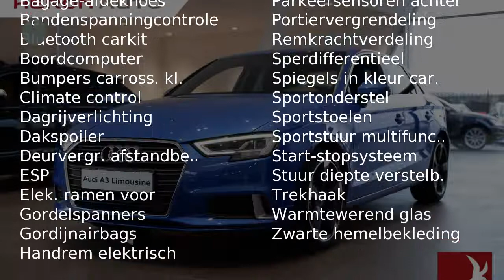Audi A3 Limousine 1.0 TFSI 116pk Lease Edition S tronic | LED | 18inch